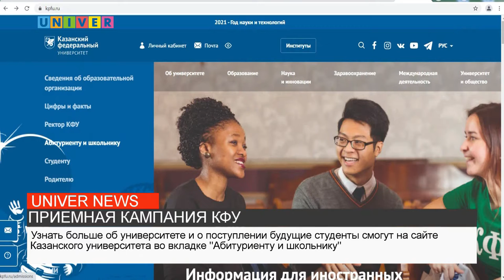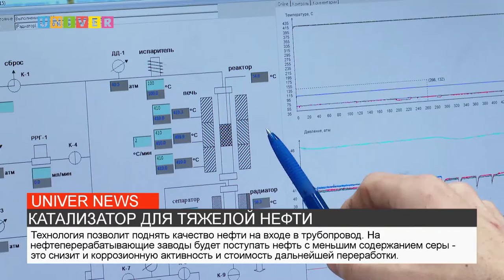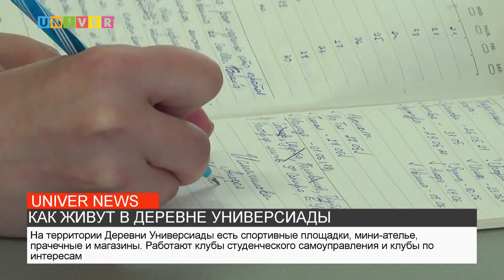НОВОСТИ КФУ ОТ 15.06.2021